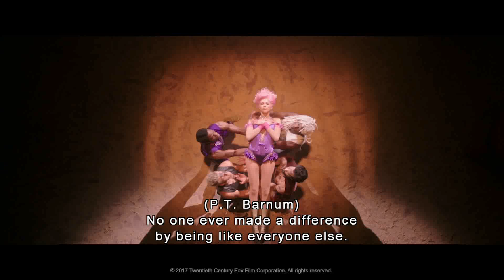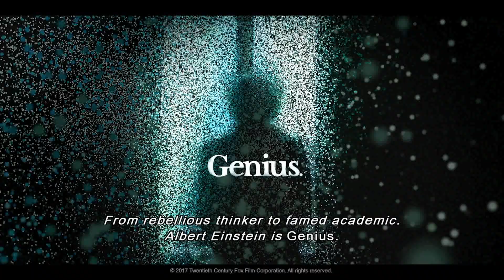THAI's entertainment on board - April 2018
Get ready to be entertained this April! Sit back, relax, and enjoy the flight.